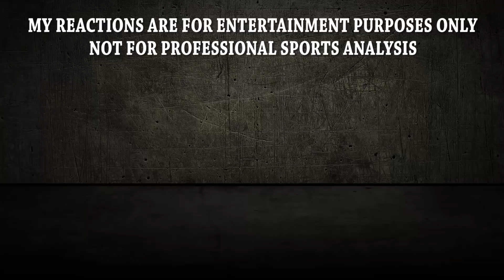Crazy Handball! REACTION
Today on Sports Reactions - Crazy Handball!

Check out my family channel for challenges, story times, skits, and all kids of fun stuff!

New Sports Reaction Videos DAILY! Leave your reaction request for anything!